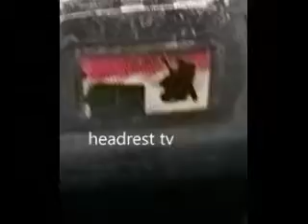Modelcarfans.com Charger SRT 8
Dodge Charger SRT8